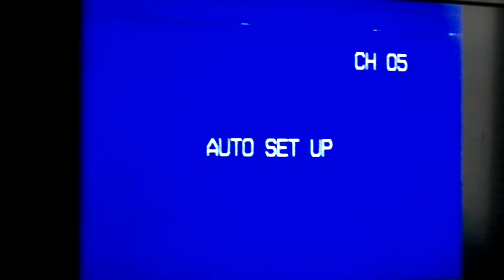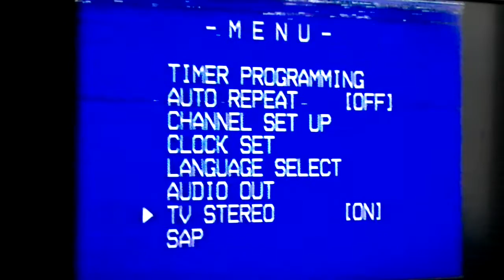Broken Symphonic VR-701 VCR Main Menu